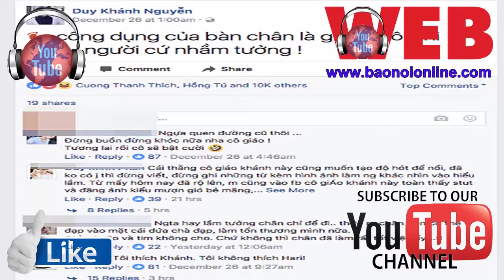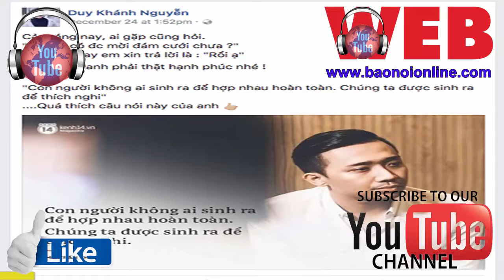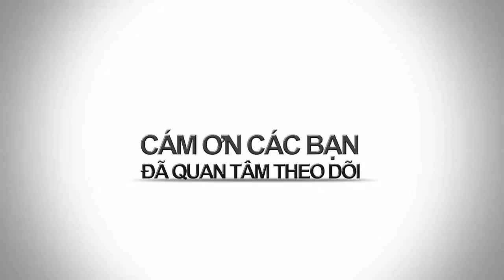BAO NOI ONLINE || TRẤN THÀNH BẤT NGỜ TIẾT LỘ GIỚI TÍNH THẬT VỚI DUY KHÁNH - Hậu đám cưới HARIWON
TRẤN THÀNH BẤT NGỜ TIẾT LỘ GIỚI TÍNH THẬT VỚI DUY KHÁNH - Hậu đám cưới với HARIWON. Tình cảm Trấn Thành và Duy Khánh một nam diễn viên gây nhiều bàn tán trên mạng xã hội và Showbiz Viêt. Họ cho rằng tình cảm của hai người không đơn thuần là tình cảm của bạn trai mà nó quá thắm thiết và như "Đôi Tình Nhân" thì đúng hơn. Hariwon vẫn chưa có phản ứng về lời đồn đại này.
Chúng ta tiếp tục theo dõi thông tin để tìm ra sự thật của người trong cuộc.